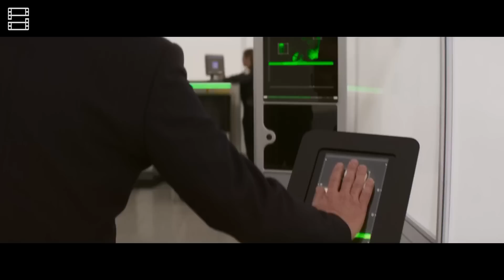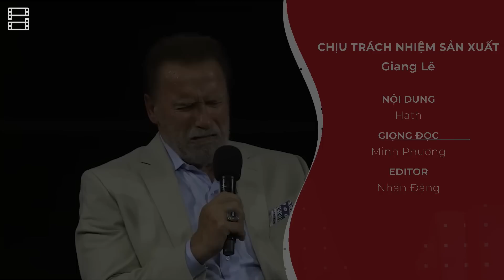PHÊ PHIM NEWS: SUPERMAN và LOIS LANE mới của JAMES GUNN LỘ DIỆN | BARBIE bị CẤM CHIẾU tại VIỆT NAM